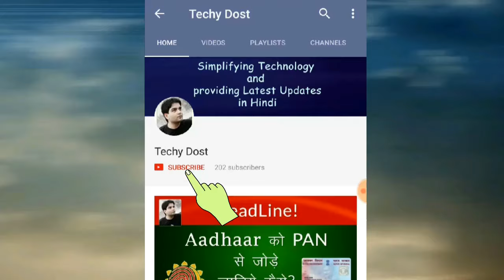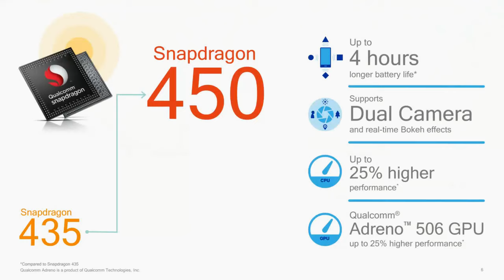Redmi Y1 vs Redmi 5 Full Specifications Comparison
is video me Redmi Y1 and Redmi 5  ke specifications beech me full comparison bataya gaya hai ...